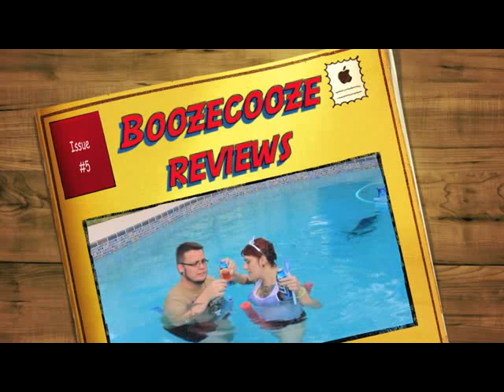Booze, Cooze & Reviews - Episode #5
Amber is back with guest host Shaun. in the water?!? Yes drunken reviews from the pool!! Yes THIS is a first folks! Watch to see if the dynamic duo get annulated enough to stay afloat! Reviews include Waterbreather, Justice League Dark, Green Lantern New Guardians, S.H.I.E.L.D., and Aquaman